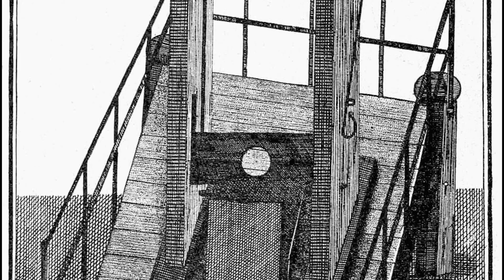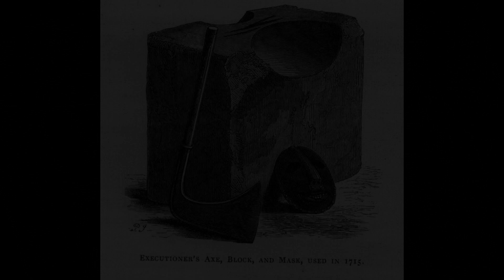La Seconda PROFESSIONE del BOIA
Di solito chi svolgeva la professione da Boia doveva provvedere a fare anche un altro lavoro per sostenersi economicamente quando nell'arco dell'anno non doveva svolgere alcuna esecuzione capitale.